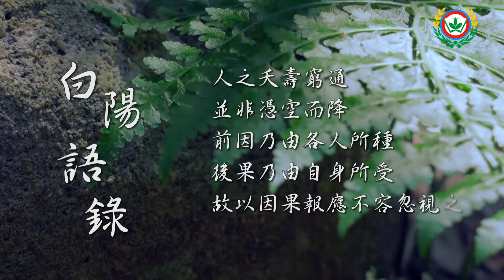崇正文化 - 白陽語錄20161025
人之夭壽窮通，並非憑空而降，前因乃由各人所種，後果乃由自身所受，故以因果報應不容忽視之。